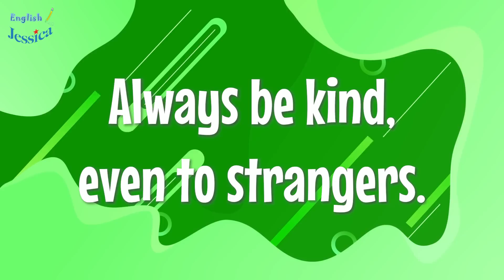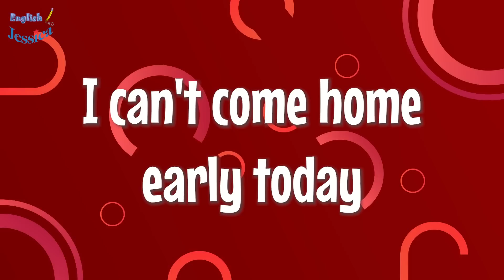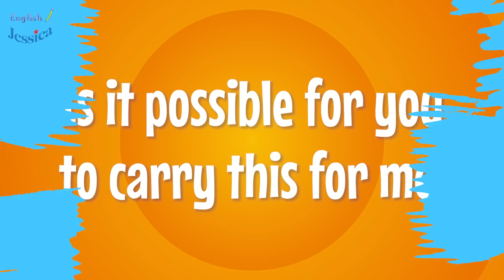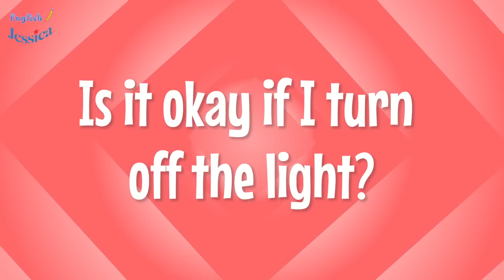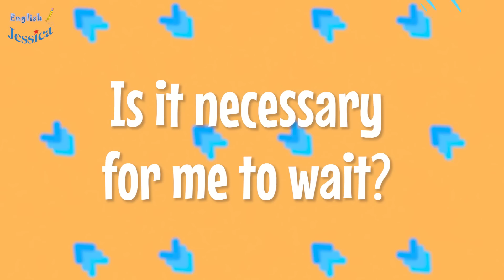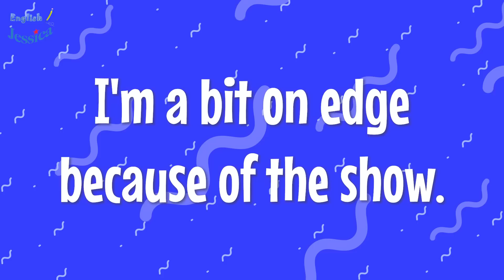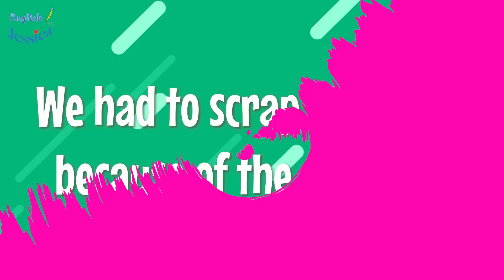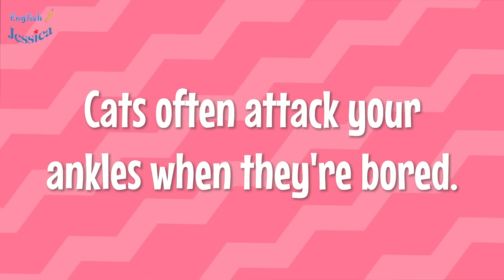English Listening & Speaking Practice - Everyday Life Conversation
Timeline:
0:00 | Intro
0:11 | Description
0:21 | Whose side are you on, anyway?
01:40 | This is not an issue for me
02:38 | Always be kind, even to strangers.
03:45 | Let’s head back, it’s freezing
04:53 | Twenty-four seven
06:03 | Who knows the answers to these questions?
07:09 | They don't live near here
08:02 | He didn't work hard enough
08:59 | I can't come home early today
09:51 | Take your time
10:58 | Is it ok for me to use the computer?
11:56 | Is it possible for you to carry this for me?
13:01 | Is it okay if I turn off the light?
14:12 | Is it possible to pay in US dollars?
15:18 | Is it possible for me to borrow some funds?
16:30 | Is it necessary for me to wait?
17:24 | Is it possible for you to call me back later?
18:32 | Is it pouring outside?
19:41 | Is it the same thing?
20:42 | Is the train on its way?
21:50 | Your dress is so lit!
22:40 | No way!
23:34 | I'm heading home after school.
24:29 | What is your take on The Starry Night?
25:43 | I'm a bit on edge because of the show.
26:37 | We had to scrap the picnic because of the weather.
27:37 | An idea just popped into my head
28:48 | I'm sorry for standing you up the other day. I'll make it up to you today!
29:45 | It's important to make time to exercise.
30:51 | Cats often attack your ankles when they're bored.